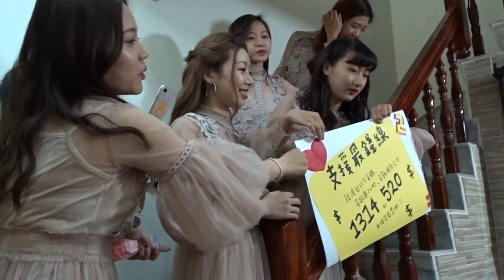中良 怡婷 幸福美滿 喜氣洋洋 婚宴 葳格國際會議中心 2